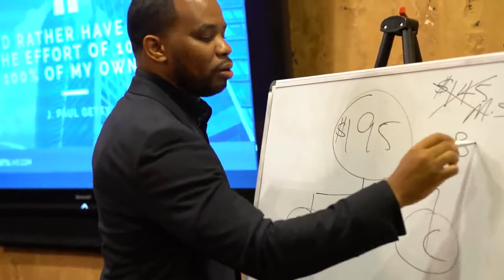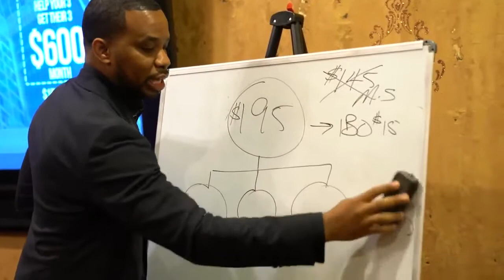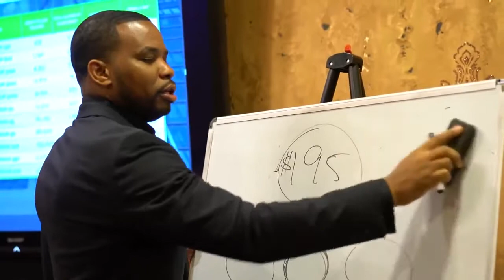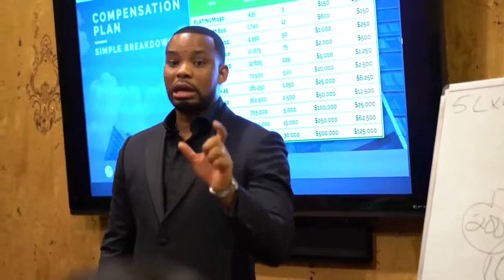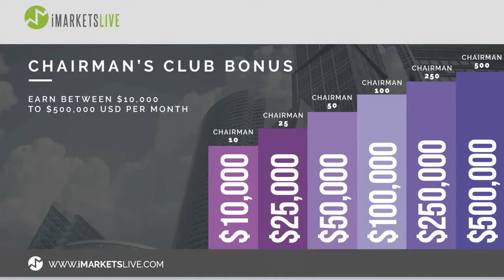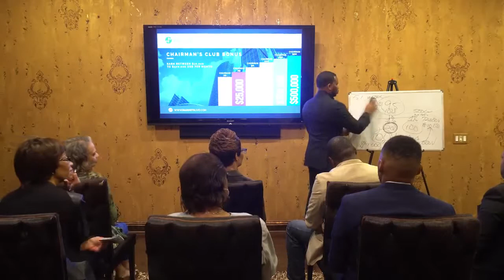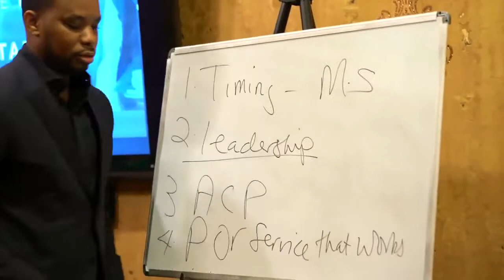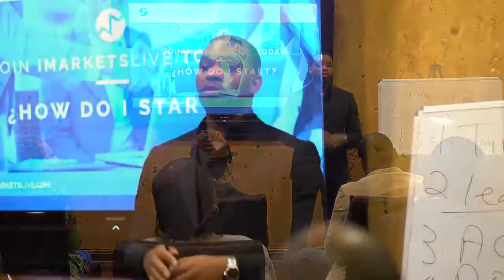#1 Network Marketing Comp Plan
Earn 10k monthly with this Amazing income producing system now